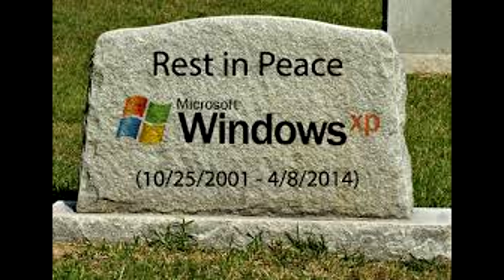Why I love Windows Xp than Linux ::)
Windows XPP

kali root